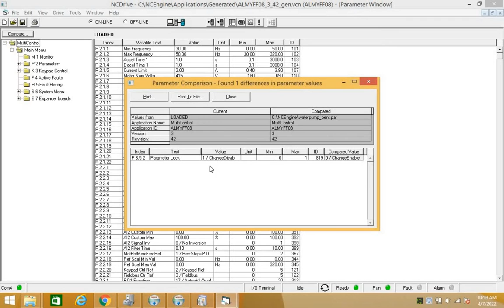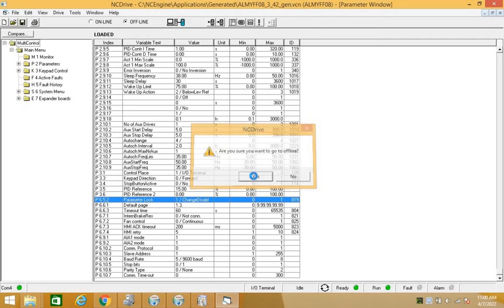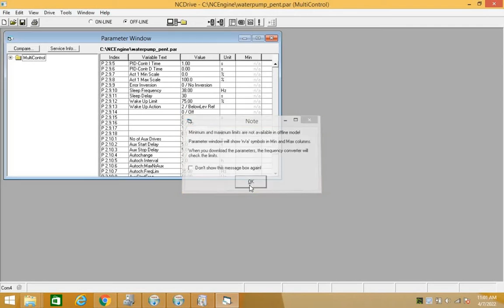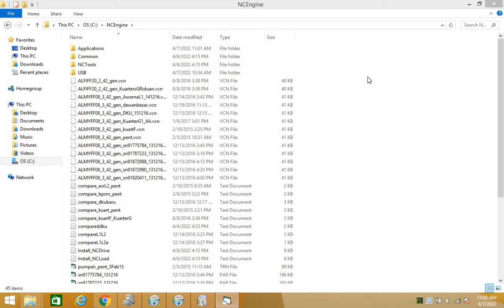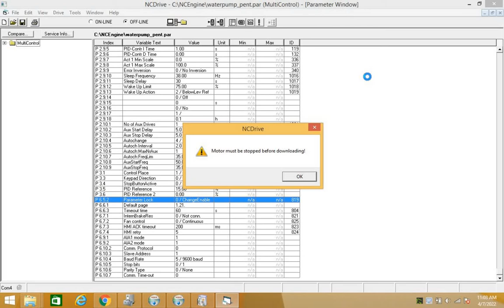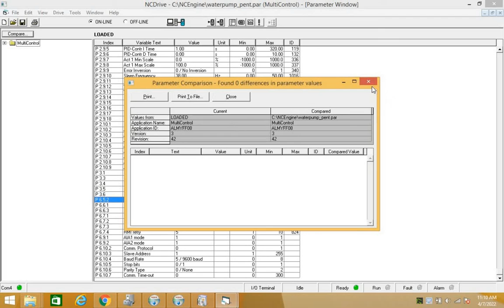VACON 4 Cara Compare Parameter di NCDrive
Cara Compare parameter

Tujuan Compare

-Untuk lihat jika ada parameter tidak sama dengan yang sedia ada sebelum ini,
 Sekiranya masukkan file parameter yang sama tetapi ada bacaan,
 ini menunjukkan ada perubahan dan perlu di ubah ke bacaan asal dengan cara edit semula atau
 masukkan file parameter asal dalam keadaan OFF-Line serta motor pump dalam keadaan stop dan download ke controller

-Untuk lihat jika parameter sama dan sepadan dengan sedia ada,
 Sekiranya masukkan file parameter yang sama dan tiada bacaan perubahan atau kosong ini menunjukkan parameter sama dan sesuai